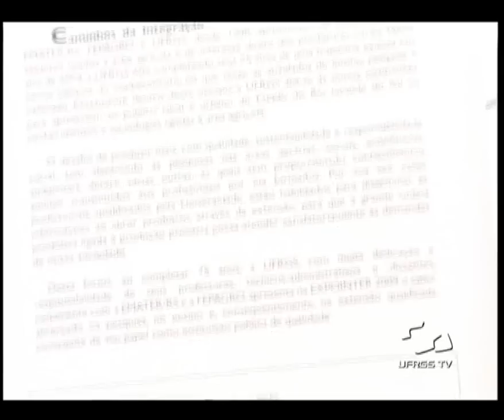Conhecendo a UFRGS - Expointer 2009 [2/3]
A UFRGS esteve presente, mais uma vez, na Expointer por meio do projeto "Caminhos da Integração". No qual apresentou projeto de pesquisa, ensino e extensão, voltados para o público em geral, principalmente para a população rural.